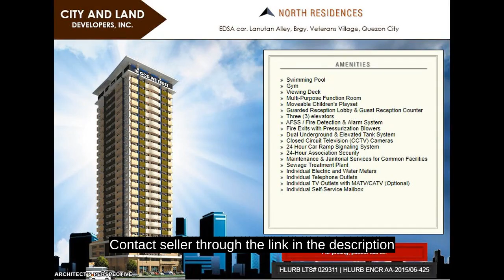NORTH RESIDENCES Studio For Sale in Munoz Quezon City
Condominium/Apartment Type: Residential Condominium
Number of Bathrooms: 1
Unit Size in sqm: 23.32 sqm.